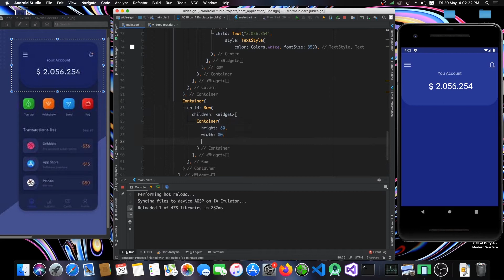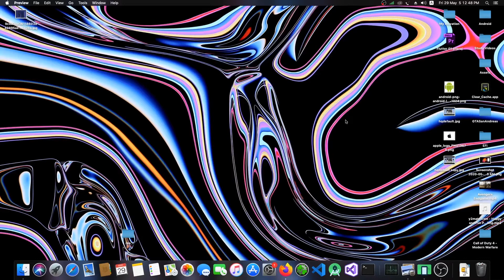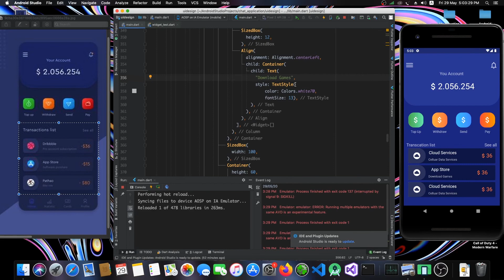Flutter UI Design | Complete Design | Flutter Beginners | Speed Code